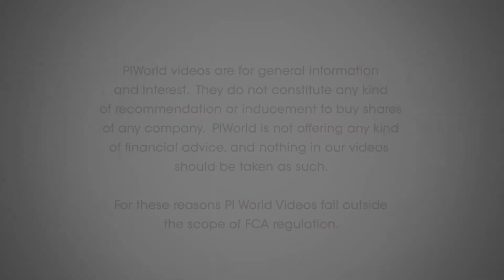Stobart Group (STOB) Interim results October 2017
Warwick Brady, new CEO at Stobart Group (STOB)

Talks through H1, and discusses future growth plans, and dividend.

Results highlights - 0:24

Growth in all divisions - 0:50

Outlook & Summary - 2:33